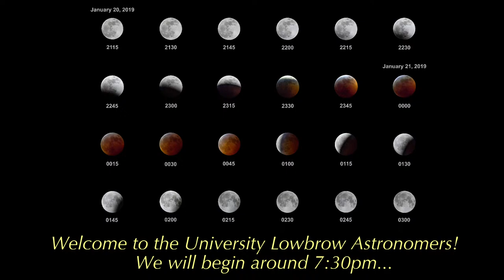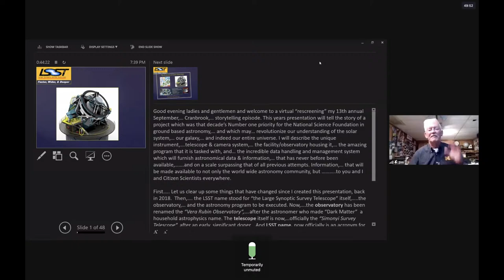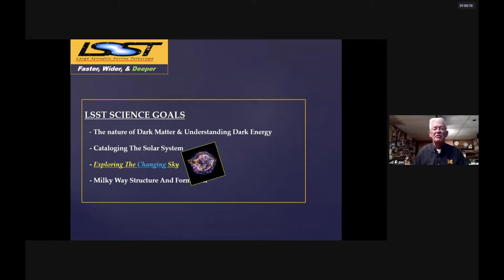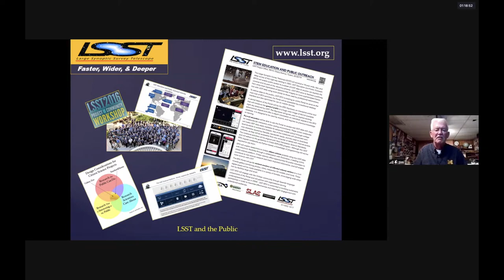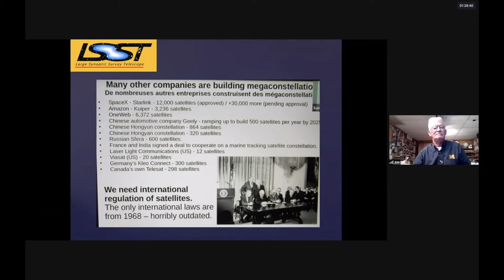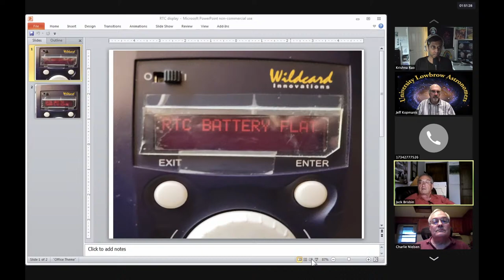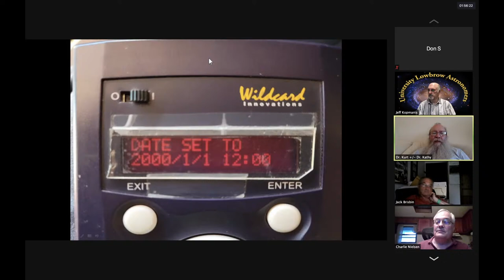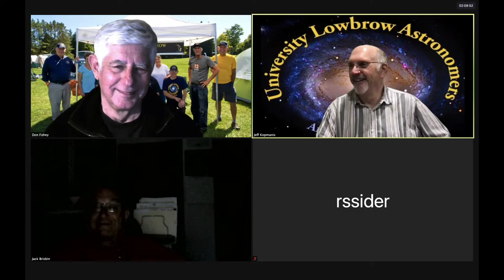Lowbrow Meeting - May 21, 2021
Speaker: Jim Shedlowsky
Title: The LSST: Wide, Fast and Deep